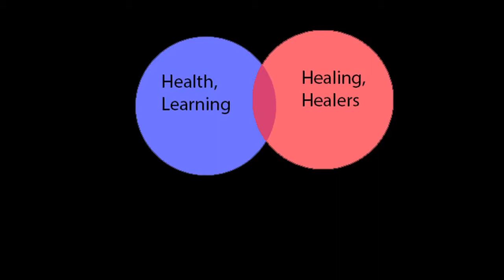How has alcohol affected the Iowa Tribe? with Pete Fee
Spiritual and Physical Health in the Traditions of the Iowa Tribe

By Rebekka Schlichting

Pete Fee is an elder from the Iowa Tribe of Kansas and Nebraska. He grew up in the White Cloud, KS area.